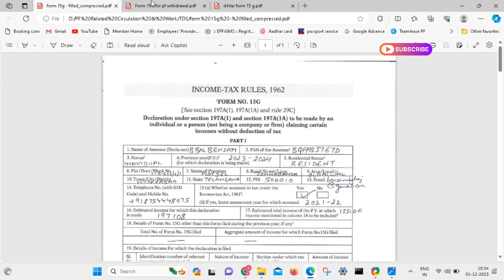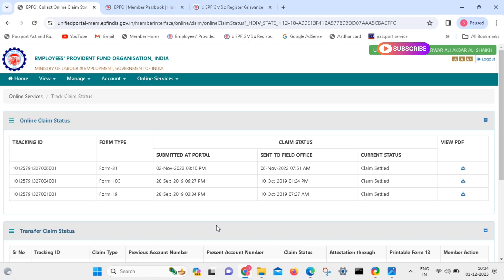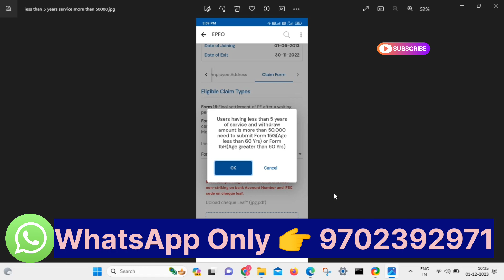30,000 kam aya pf amount | less pf amount receive 😭 Form 15G not uploaded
30,000 kam aya pf amount | less pf amount receive 😭

form 15g upload
upload form 15g
upload 15g form
epf form 15g upload, upload form 15g kya hai
 upload form 15g online pf
15g form upload kaise kare
15g form kaise upload kare
 form 15g kaise upload kare, download form 15g, how to upload form 15g online
 15 g not uploaded pf claim rejected
 pf me 15g form kaise upload kare
pf form 15g download, pan not available. cannot upload form-15g
form 15g download pdf, form 15g not submitted, 15g form kaise download kare